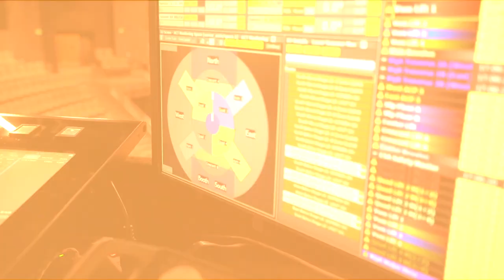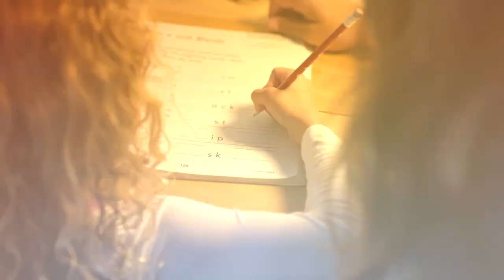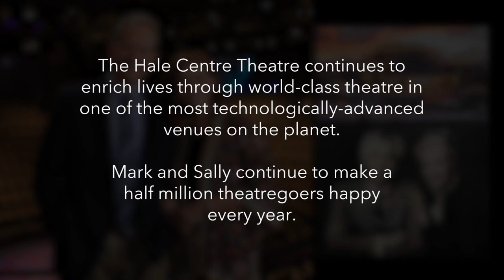Mark & Sally Dietlein: "Finding Joy Through Others' Happiness"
In the mid-1980's, Mark and Sally Dietlein helped convert an old factory with a leaky roof into a theater with a round stage.  They opened up to a paid attendance of 25 people.  Over time, sold-out crowds forced the Hale Centre Theatre to knock out walls, add seats, and twice build bigger, newer venues.  Today, they continue to host sold-out performances every year to over a half million theatergoers on one of the world's most technically-advanced stages.  For the Dietleins, finding joy in others' happiness never gets old.